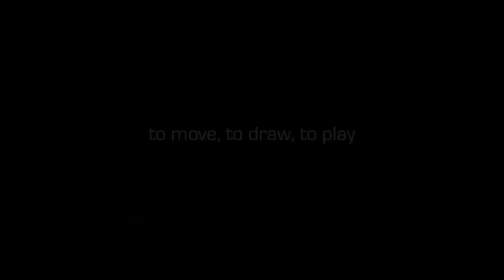Segni mossi, Al cubo performance